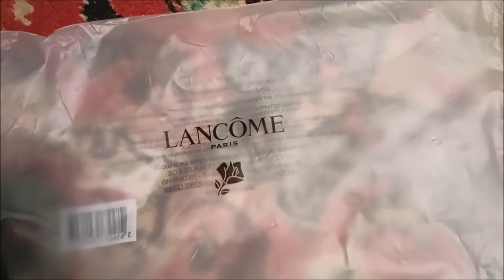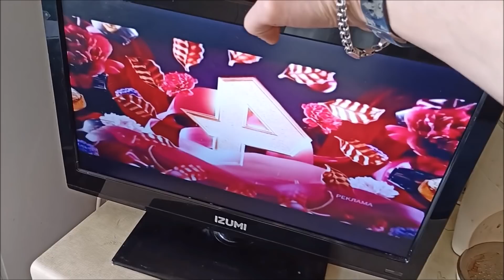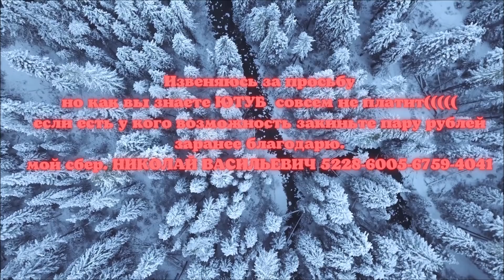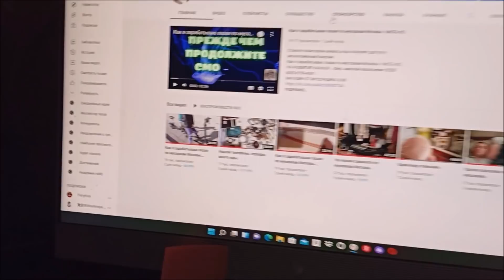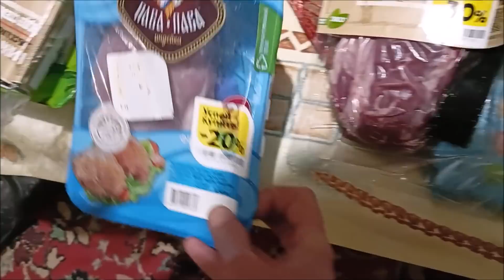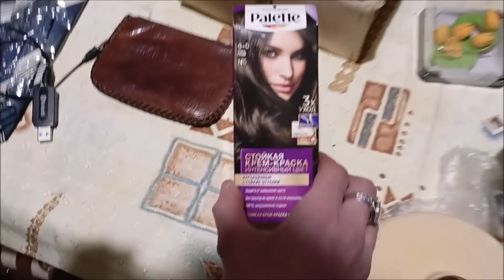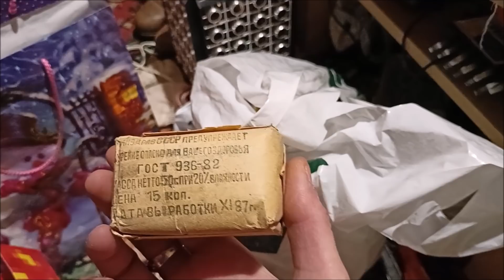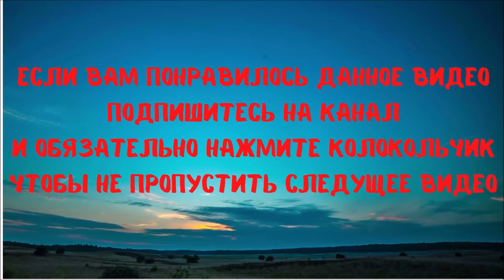Нашел золотые серьги. МНОГО ЕДЫ.....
Как я зарабатываю лазая по мусоркам Москвы. ЧАСТЬ 98.
НА РАЗВИТИЕ КАНАЛА.  сбер. николай васильевич 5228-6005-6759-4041.